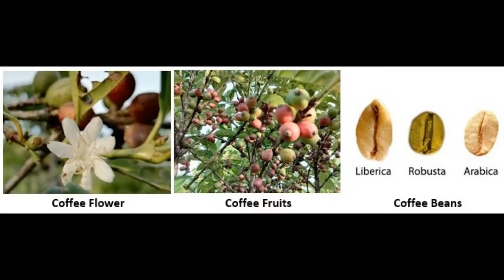Coffee Plant at FPL UMS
Who doesn't like to take Coffee! majority of us likes and especially the flavor is very alluring. There are three types of well-known coffee; Coffea arabica, Coffea robusta and Coffeea liberica. In this video I have tried to show the coffee plants with attractive fruiting of Coffea robusta and Coffeea liberica at the Faculty of Sustainable Agriculture, University of Sabah Malaysia (UMS), Sandakan Campus.